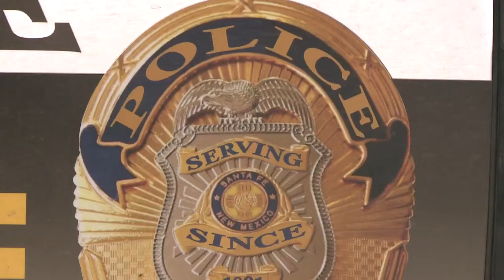Historic hotel sold in Las Vegas